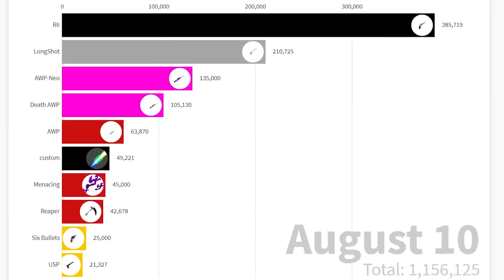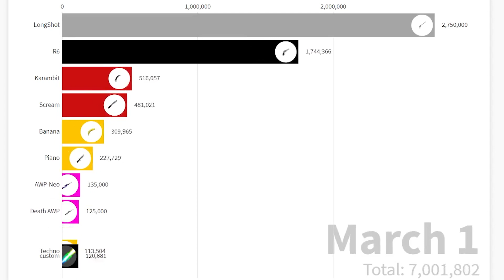KAT Item Value Timeline- 2020-2021 (Roblox)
longshot moment